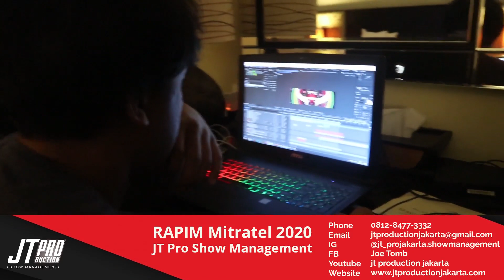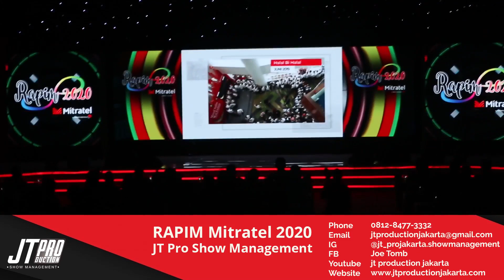SHOW MANAGEMENT RAPIM MITRATEL 2020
CERITA JT GOES TO MALANG!!!

KALAU LANGSUNG BOS VP SENIOR LEADER NYA CLIEN YANG KASIH TESTIMONI,,, BUKAN SETTINGAN N ON THE SPOT SKOOYYY KAN GAAESSS!!!

6 februari 2020//
Rapim Mitratel 2020 //

Terima kasih milenials user n EO//

Jauh jauh dari jakarta dan landing dibatu malang harus dengan kepala tegak dan membanggakan //

Berkolaborasi dan mendapatkan rekomendasi kepercayaan rutin bersama Mitratel dan finally happy ending dengan dengan apresiasi yang baik dari jajaran Direksi dan management//

Terima kasih Komitel dan Acantha kreasi Indonesia atas kepercayaannya kepada kami //

Full effort dan tanpa hitungan dengan
segudang revisi dan tambahan membuat kami tetap enjooyy dan terpacu memberi kan yang terbaik //

Organizer by KOMITEL kolabs Acantha kreasi Indonesia // @harrypayapo

Visual conten n jockey by JT PRO //

Local patner by insight Malang // @insightmalang revomended handling n problem solver // n mc keceeeh acara makam malam @icha_7_nita

Special effect by mulia kembang api// @muliafireworkssfx selalu bikin keceeehh prosesi dan ceremony //

So buat kamu kamu user or EO yang ngerasaaaa generasi milenials yukkk mendingan berpatner dengan yang santuuyyy dan milenials bor//

lebih nyambung n gk canggung!!